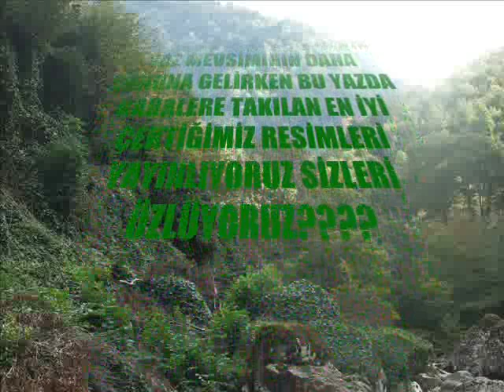GERCE KÖYÜ 2013 YAZ RESİMLERİ CEMAL ÖZBUCAK